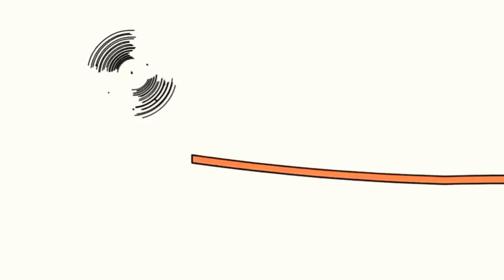4 лютого 2019 р.